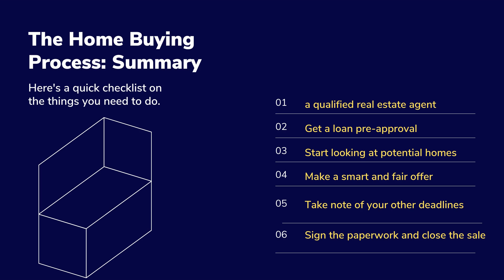Properties for sale in Chennai.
Successfully guided home buyers and sellers through the sale and purchase of properties.